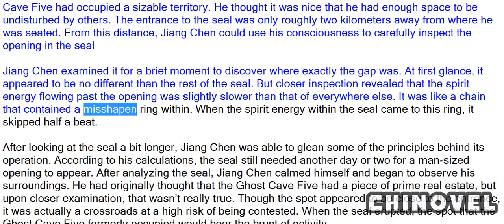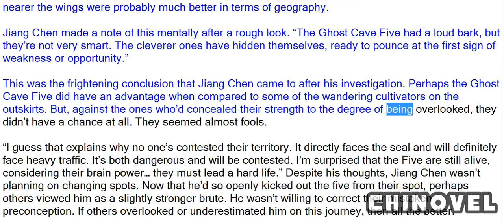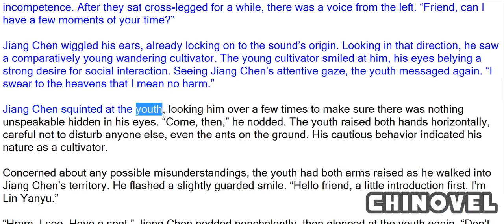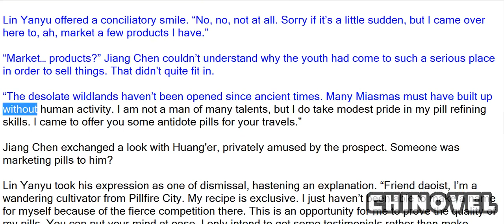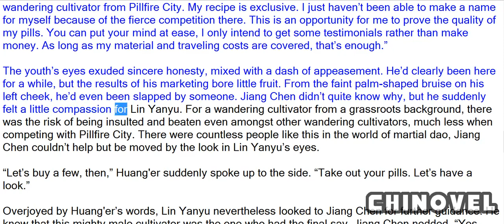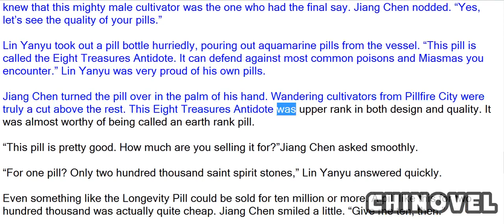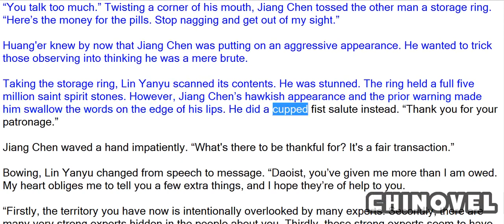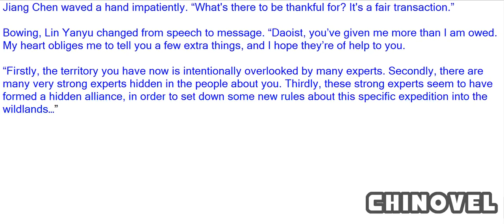Sovereign Of The Three Realms, Chapter 872 The Wandering Cultivator Selling Pills